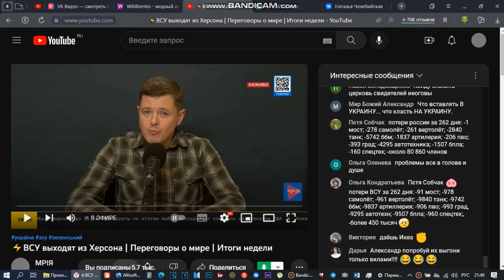ВСУ УХОДЯТ ИЗ ХЕРСОНА. ЖДУНЫ.